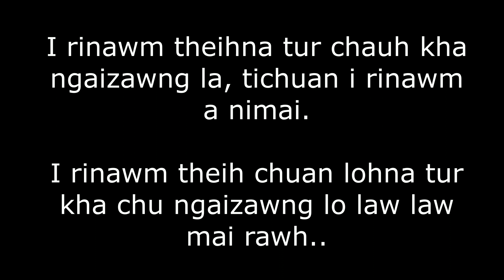Mipa Vs Hmeichhia | PART 4 | Tunge Rinawm Zawk???